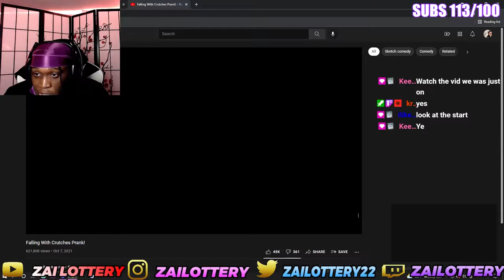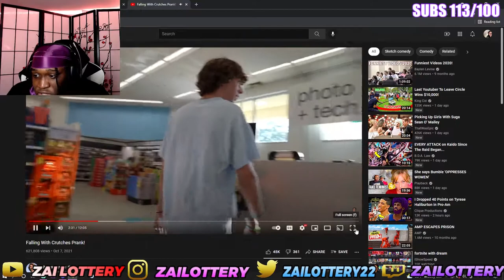Baylen... WHAT EVEN IS THIS ???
FOLLOW MY